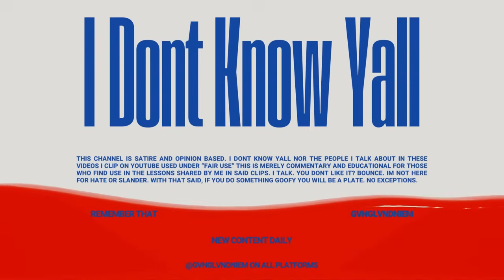Snoopy Badazz baby mama talks DIDDY FREAKOFFS!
Snoopy Badazz baby mother Tanea speaks on her experience at star island for the Diddy freakoff. Tanea tells a story of how she met Prince Aladdin and his magic carpet. Just so happens that Aladdin is a friends of Diddy and Aladdin claimed he was going to take Tanea to a HUGE PRODUCERS PARTY that producer was Diddy. Tanea gives details on what exactly was going on in the part and even says that one of Diddy sons was apart of the freakoff. This is crazy. Let me know what yall think in the comments.